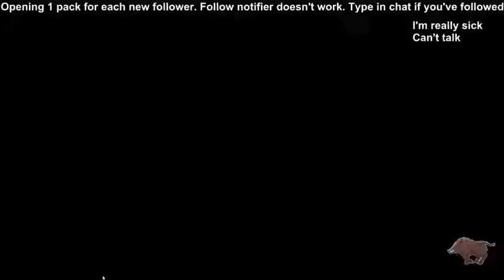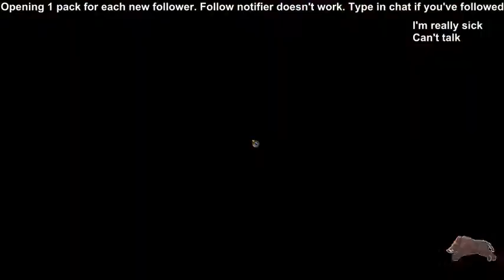Hearthstone: February Season Legendary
Despite terrible misplays I still managed to do it